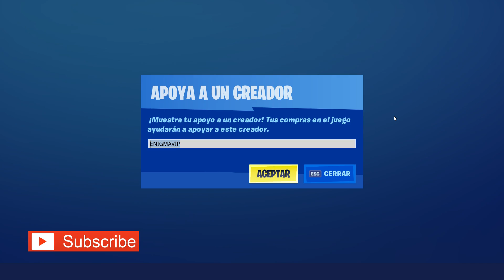SORTEO EN DIRECTO FELIZ NAVIDAD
PARTICIPANTES DEJEN SUS COMENTARIOS CON SU EPIC ID Y CONSOLA ID!